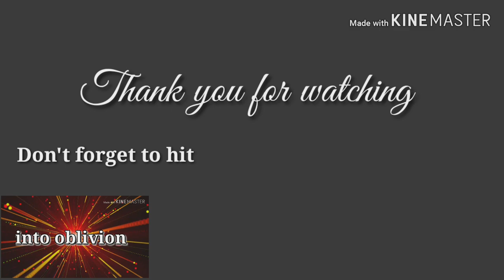Day off with Tina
Real friends are hard to find